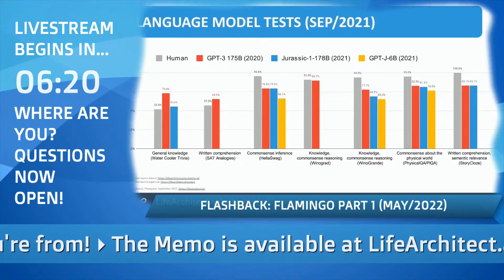Journey to GPT-4 - LifeArchitect.ai LIVE (includes Q&A with viewers)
Under licence.